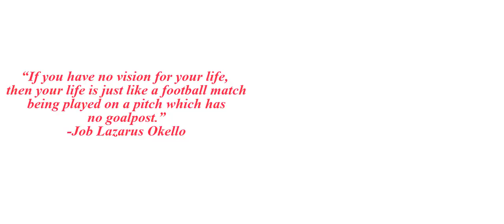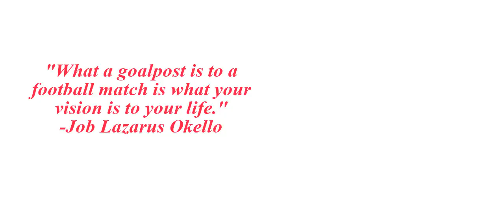Who will benefit from your vision? Job Lazarus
A short clip extracted from Job Lazarus Okello's sermon at PCM Borg, Egypt-Japan University of Science and Technology (E-JUST) on 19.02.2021.